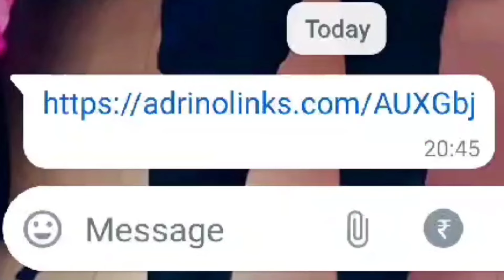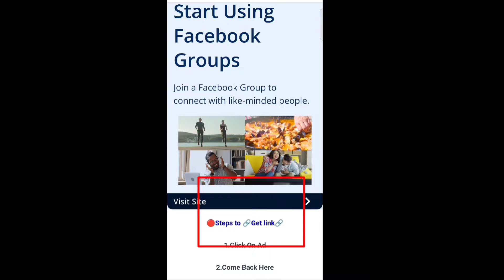HOW TO GET ALL REWARDS 26 APRIL 2024 /FREE FIRE NEW EVENT 20 APRIL |FF NEW EVENT TODAY| EMOTE PARTY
telegram redeem code

next tonight update event free fire
free fire
26 april free fire event
ff ff update today event
free fire ka new event
free fire new ff update today event today
free fire tonight update
new ff update today event
ff update today event free fire today
ff new event 2024
ff new event january 2024
ff new ff update today event
free fire happy new year 2024 events
free fire me next tonight update event kya aaega
2024 free fire new event
2024 new event
ff new ff update today event today
free fire new event 2024 january
free fire new event 2024 india server
free fire new event 26 april 2024
free fire next tonight update
less is more event in free fire
mrk
new event in ff
new top of event
next event
next event free fire
next ff event
next tonight update event in free fire in india server
next update free fire
फ्री फायर न्यू इवेंट
2024 ff event
2024 free fire event
26 april  tonight update
26 april
26 april  2024
26 april  ko free fire mein kya milega
auto clicker free fire
baalveer returns season 3 new update
cartoon dikhaiye
christmas event
christmas new event
desember
diamond ff update today
double diamond ff update today event kab aaega
dragon ball super new episode
event ff new
ff 2024 new event
ff christmas event 2024
ff event